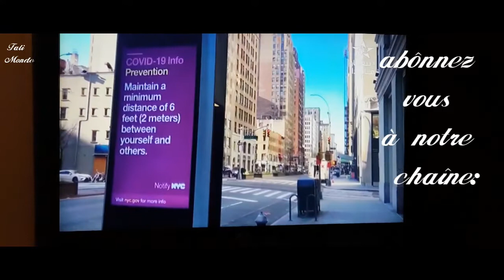خبز مثل القطن بدون عريك ولا عجانة# ملاوي منفوخين بدون خميرة# يوم معكم صيام يوم في الشعبان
الصيام يوم في الشوال
نتمنى الفيديو ينال الاعجاب ديالكم

شاركت معكم خبز مثل القطن
بدون مجهود ولا عريك ولاعجانة
وكذلك ملاوي منفوخين
بدون خميرة ولا مجهود

ماتنساوش الاشتراك وتفعيل الجرس
فضلا وليس امرا🙏🙏🙏🙏